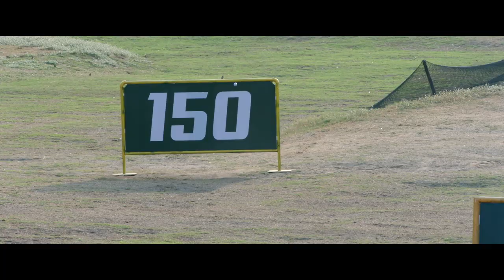[Official Trailer] ตัวอย่างเต็ม 'โปรเม อัจฉริยะ/ต้อง/สร้าง' | 15 สิงหาคม ในโรงภาพยนตร์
คุณคิดว่าทั้งชีวิตของคุณกล้าทุ่มเททุกอย่างโดยไม่เห็นเส้นชัยไหม?
หนังเรื่องนี้จะทำให้คุณอยู่ "ในกรอบ" และทำให้คุณอยากอยู่ "นอกกรอบ"
"โปรเม อัจฉริยะ/ต้อง/สร้าง" นำแสดงโดย ธเนศ วรากุลนุเคราะห์, หัทยา วงษ์กระจ่าง, กฤษณ์สิรี สุขสวัสดิ์ และ อัจฉรียา โพธิพิพิธธนากร
โปรเมอัจฉริยะต้องสร้าง 15 สิงหาคมนี้ในโรงภาพยนตร์
ติดตามรายละเอียดเพิ่มเติมที่